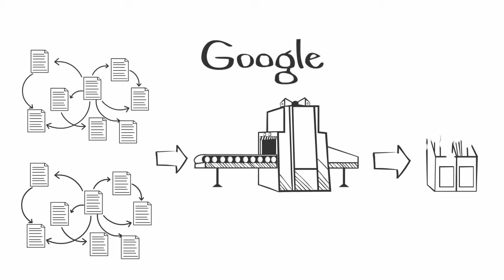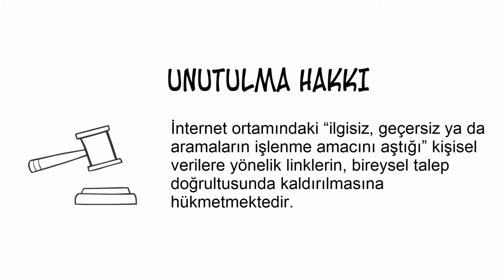“Online İtibar Yönetimi ve Erişim Engellemeler” Semineri